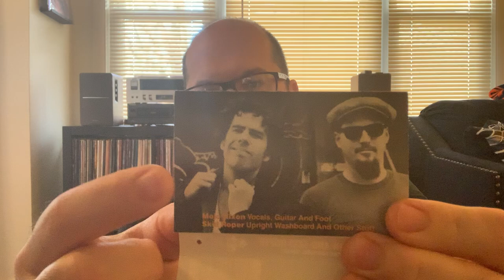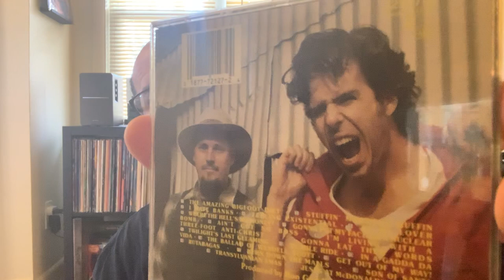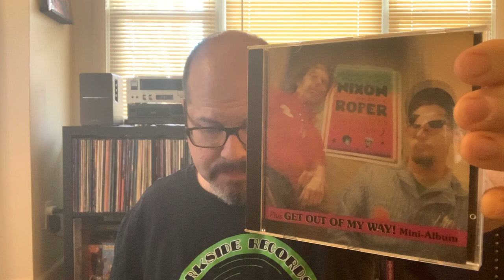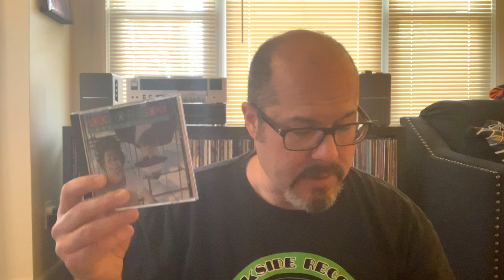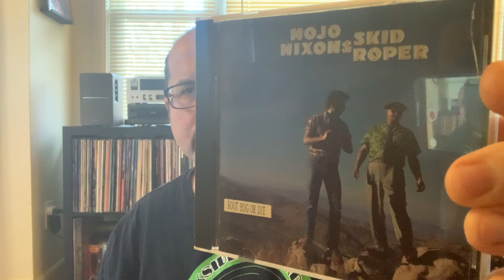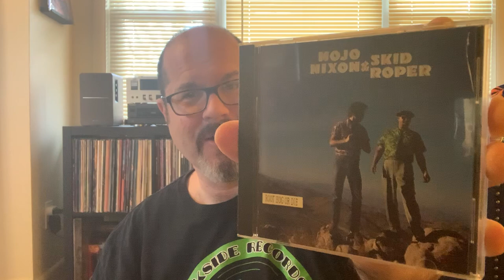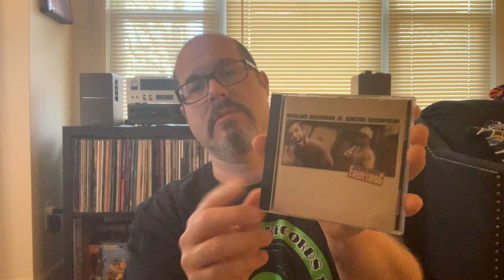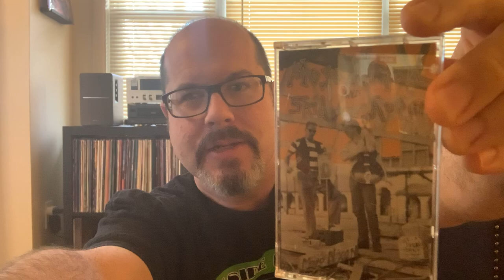Mojo Nixon & Skid Roper Albums